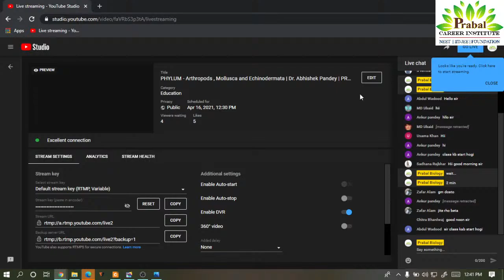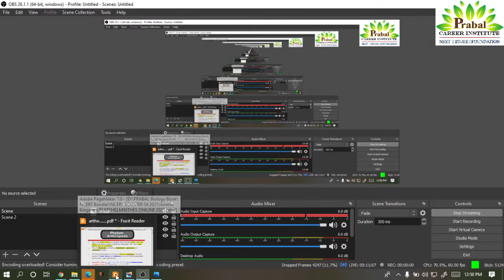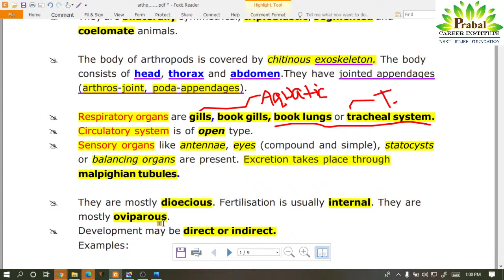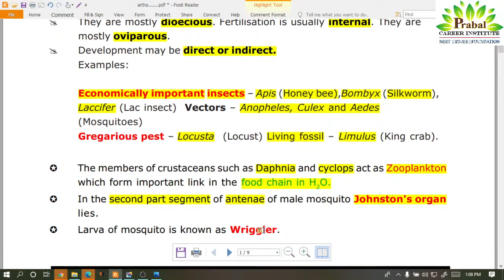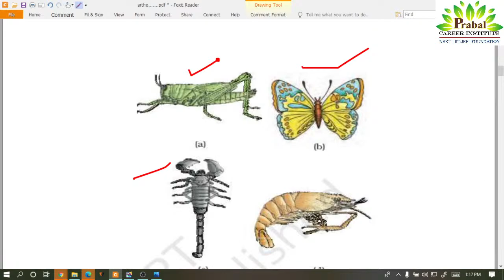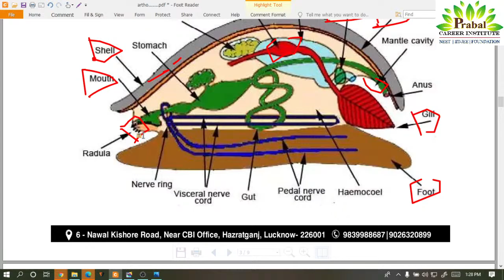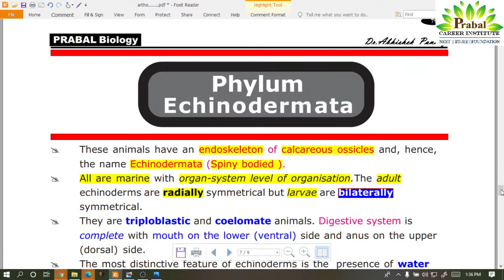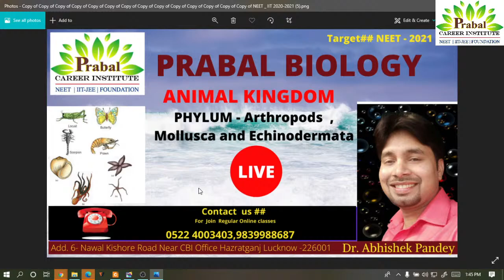PHYLUM - Arthropods , Mollusca and Echinodermata | Dr. Abhishek Pandey | PRABAL Biology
This Session having Lecture of ANIMAL KINGDOM From NCERT BOOSTER Book ,PHYLUM - Arthropods , Mollusca and Echinodermata . This Session is a lot of Beneficial for all medical aspirants who prepare for NEET / PMT , under this session , we describe and analyze every topic and point to point Revision, all term and explanation which may frame question of main exam as such . These Lectures boost your knowledge and confidence . Continue and enjoy Learning.